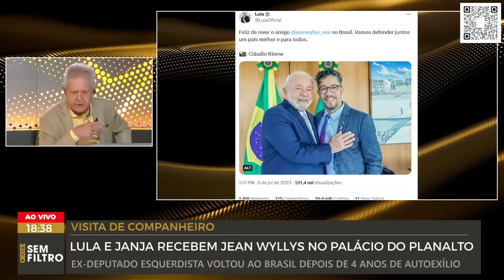Lula e Janja recebem Jean Wyllys no Palácio do Planalto